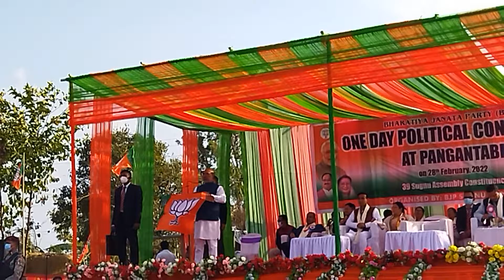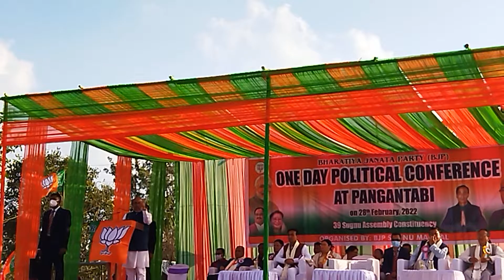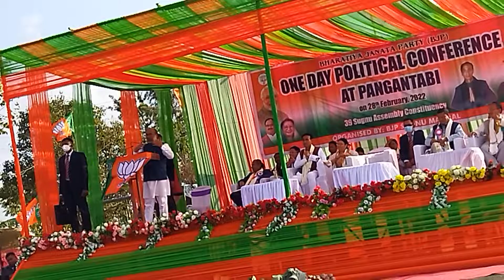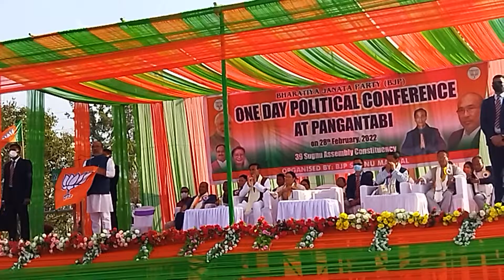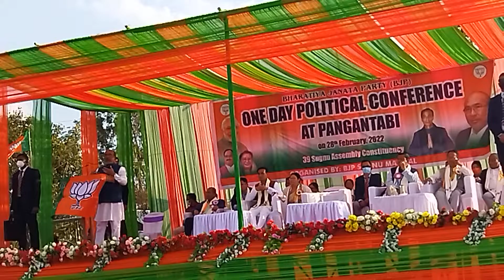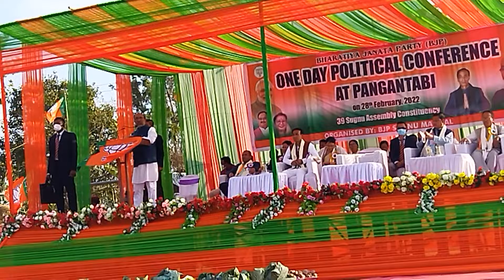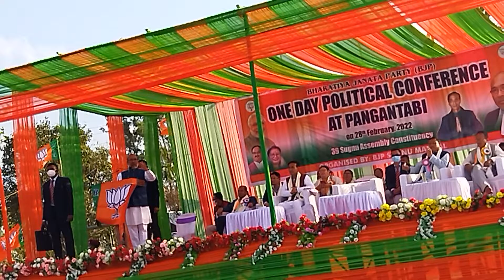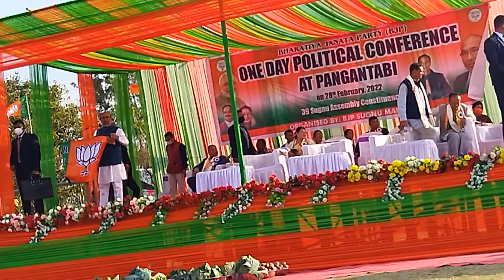Manipur CM Mr. Biren at Pangaltabi, Sugunu Kendra, 28 Feb, 2022